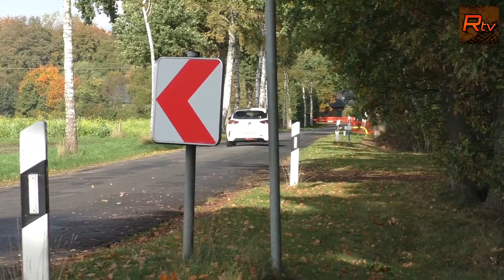Fahrzeug #8 mit Petersen R. / Krabbenhöft J. im Opel Corsa